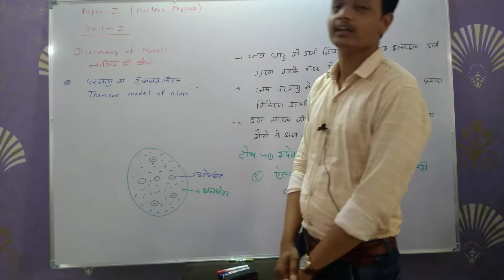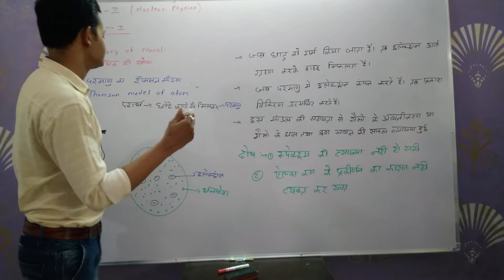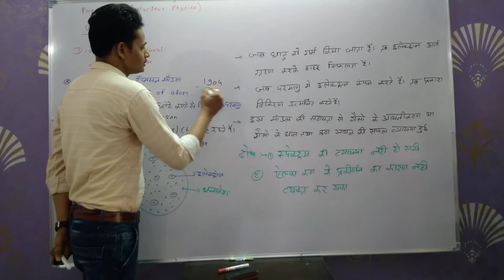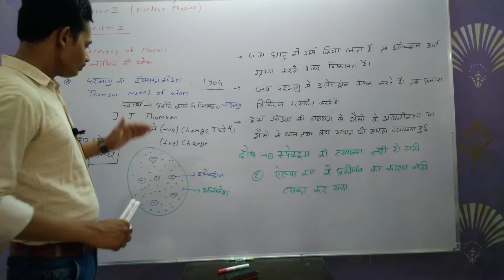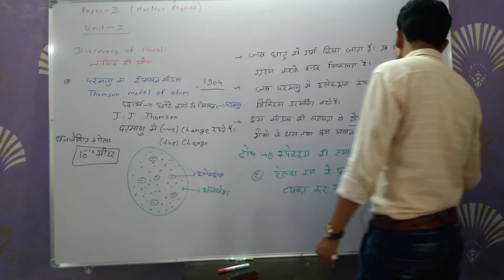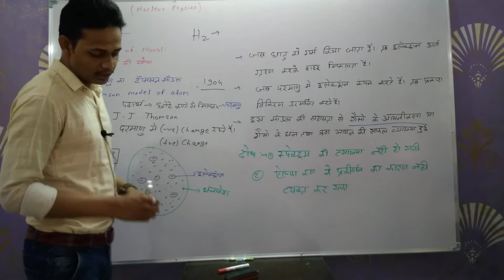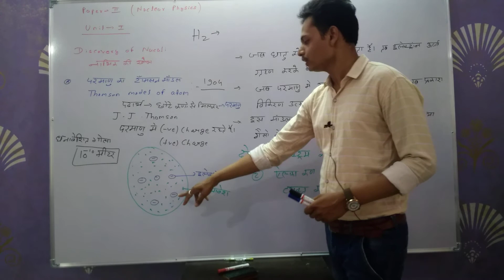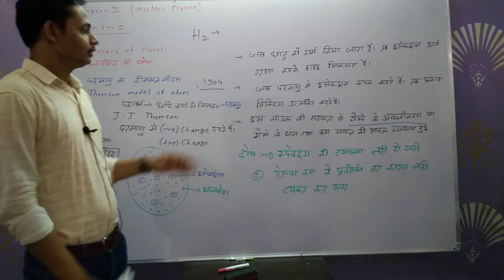1 thomson modal